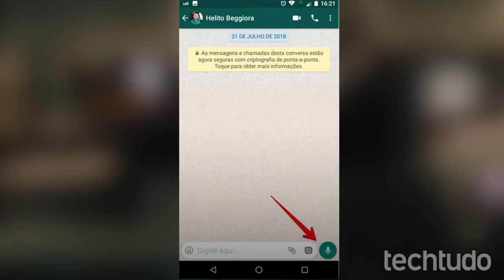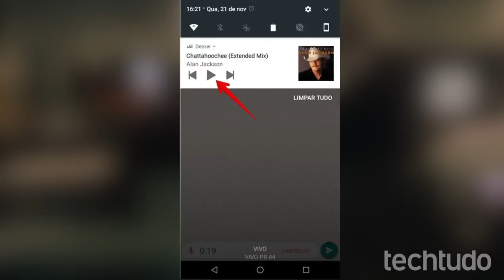TECNOLOGIA - SAIBA COMO GRAVAR ÁUDIO NO WHATSAPP ESCUTANDO MÚSICA.